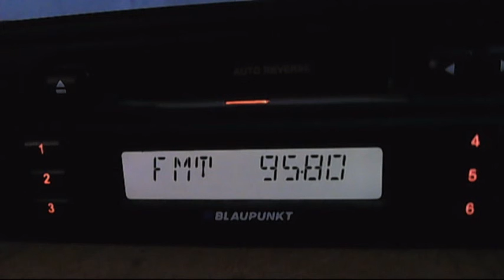fm dx bayram fm istanbul 23:37